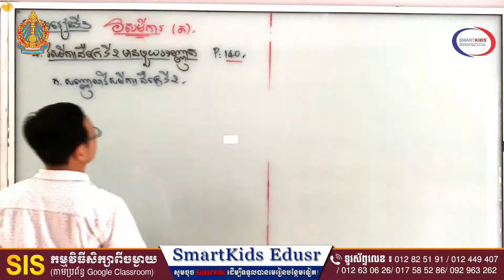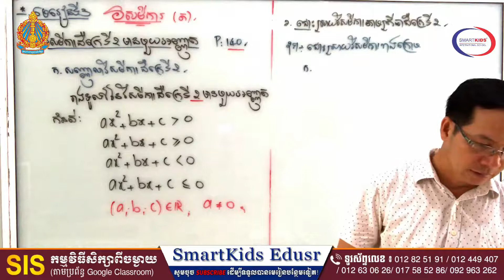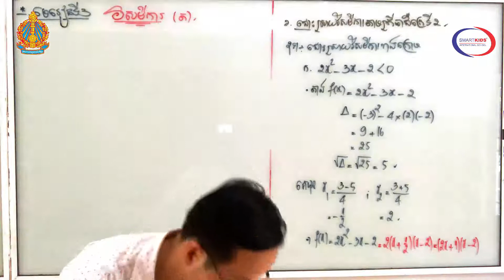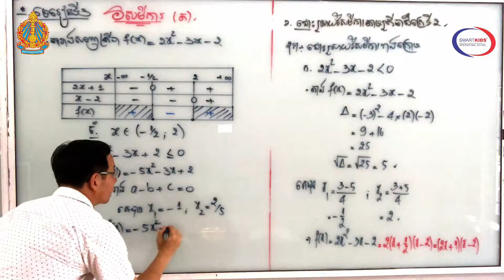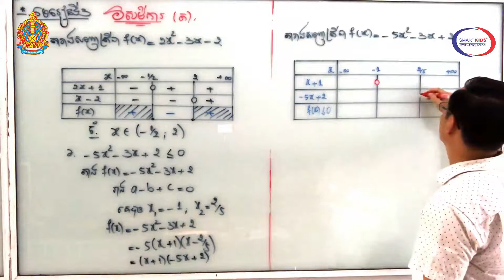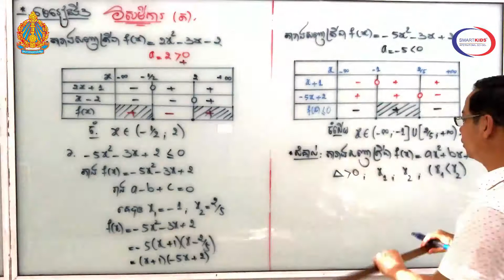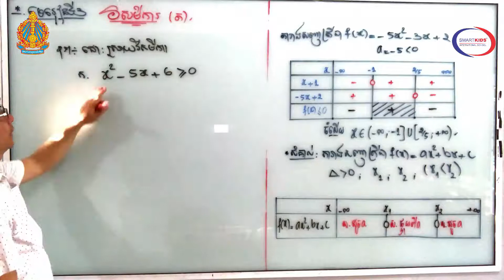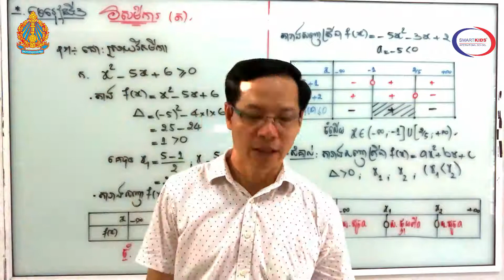គណិតវិទ្យាថ្នាក់ទី១០ មេរៀនទី៣ វិសមីការ (ត) វិដេអូទី ៣ - លោកគ្រូ អែម សុខឿន